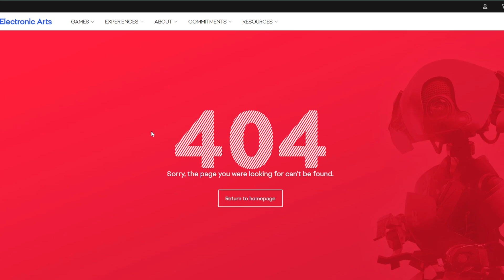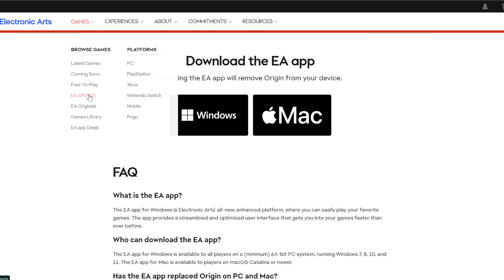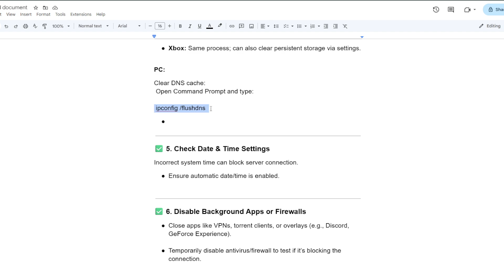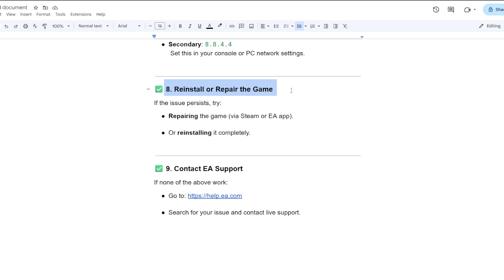How To Fix EA SPORTS FC 25 Can't Connect to EA Servers Error - 2025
In this video, we’ll show you how to fix the “Can't Connect to EA Servers” error in EA SPORTS FC 25. If you're encountering connection issues, this guide will walk you through troubleshooting steps to get you back on the field in no time. Watch to solve this frustrating problem quickly!